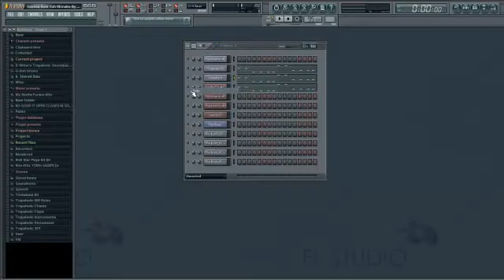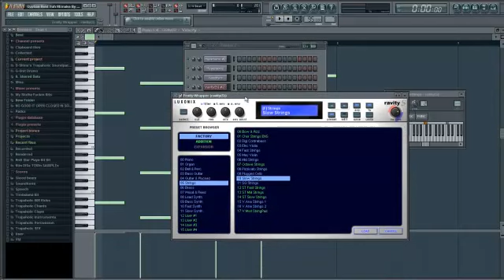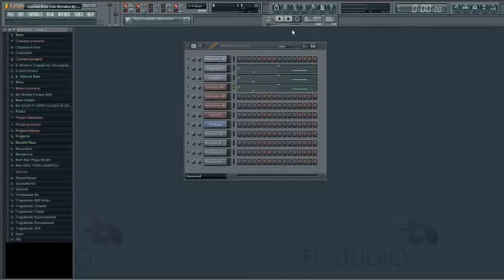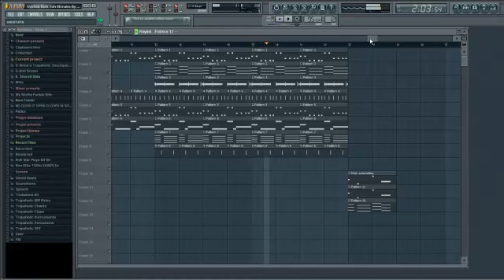Gyptian-Hold Yuh-(Remake In Fl studio) Gutta Beatzz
GuttaBeatsProduction Hit Me up For Beatzz And Remake Fl Studio 9